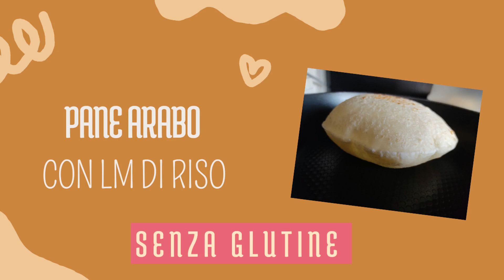PANE ARABO SENZA GLUTINE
Quando il caldo inizia a sentirsi... corriamo ai ripari!
Questo pane si cuoce in padella, e quando lo osserverete gonfiarsi in padella come un palloncino... beh, il risultato non potrà che farvi restare a bocca aperta!

✴️ INGREDIENTI ✴️
50 g L.M. di riso
200 g farina s.g. per pane
120 g acqua tiepida
20 g olio evo
1 cucchiaino sale

🇬🇧 INGREDIENTS 🇬🇧
50 g rice sourdough
200 g gluten-free flour for bread
120 g warm water
20 g evo oil
1 spoon salt